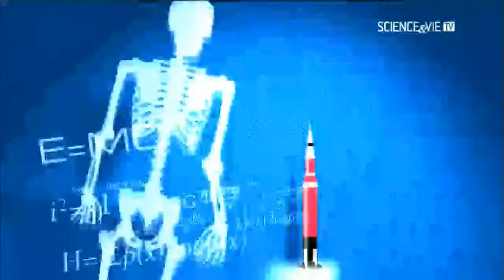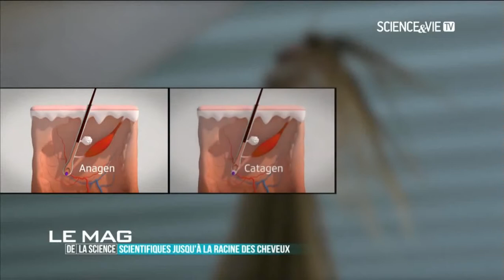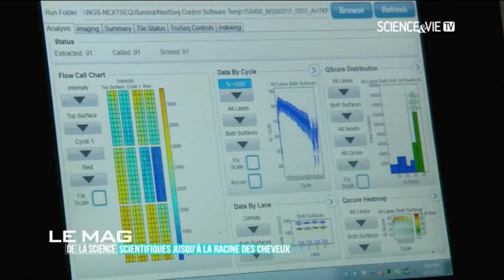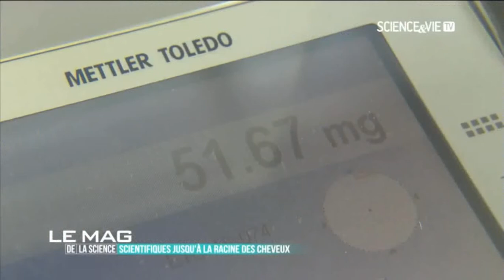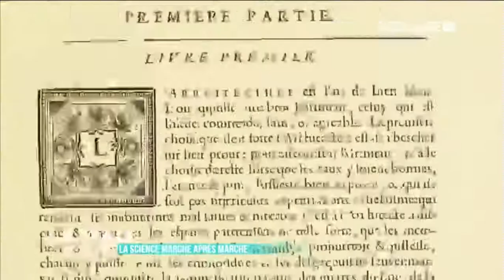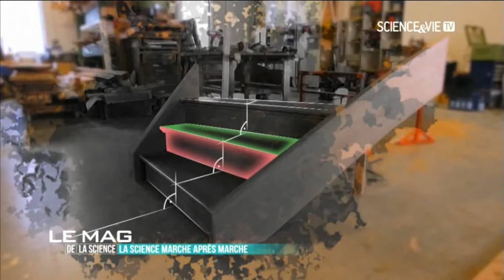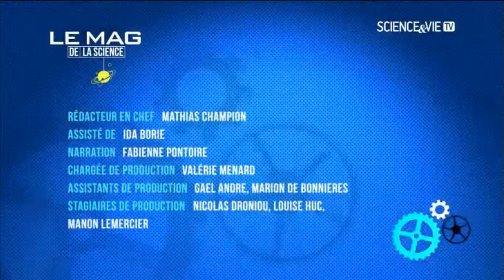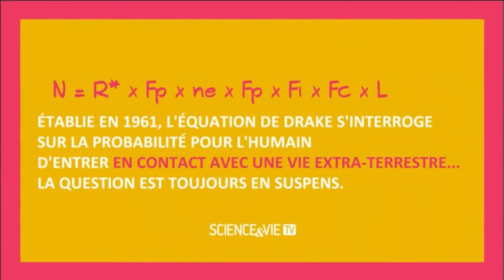Bilim Magazin - Saçlar,Merdivenlerin Sırları,Hayvan Dostlarımızı Anlama